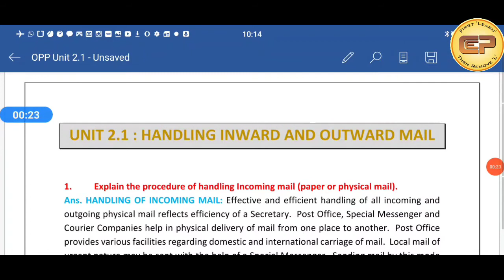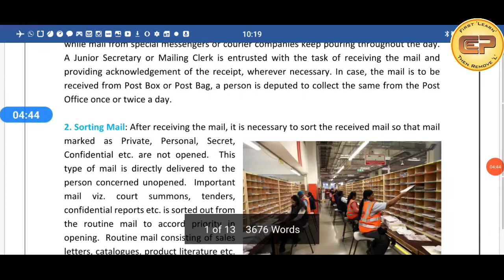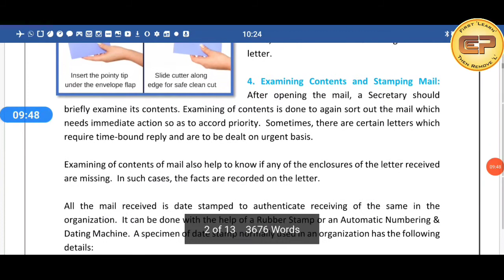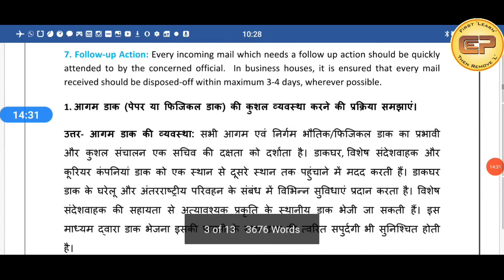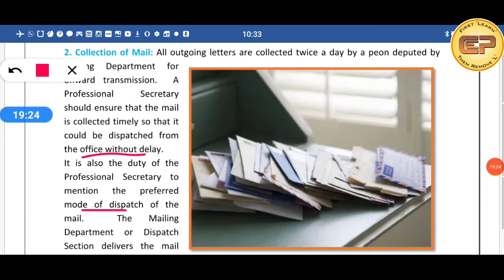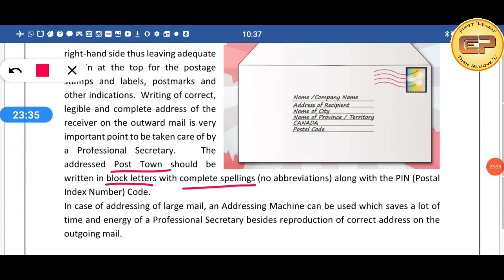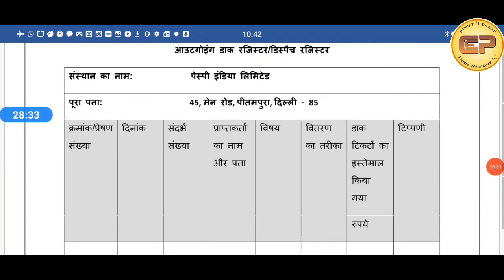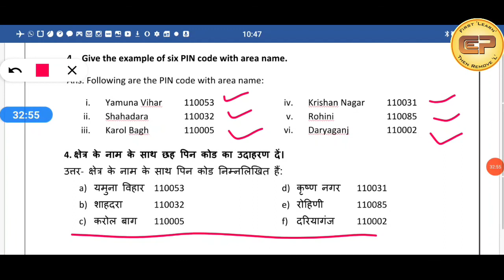Outward Mail II Inward Mail II Handling Office Mail II Secretaryship II Office Procedures II PinCode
Dear Viewers,
In this video you may watch Office Procedures, especially Handling of Office Mail. There are two types of mail handling procedures; one is Inward mail Handling and the second is Outward Mail handling. In this video I explained both Inward and Outward office mail handling procedures in details.
You may also learn through this video how to prepare Inward Mail Register and How to prepare Outward Mail Register. I explained all the steps of handling mail in details. Hope after viewing this video you may handle your office mail professionally. If you are going to preparing any skill or competitive exam or preparing for interview this video will really help you to get good score in your exam or interview.

You may write you valuable comment in video comment section which really motivate others and me.